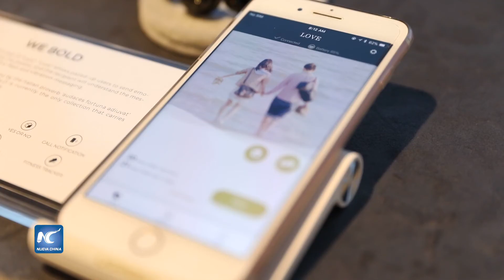Lanza China joyería con tecnología inteligente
La innovadora marca china de joyería inteligente Totwoo lanzó su primer kit plug-and-play de fabricante de joyas en Estados Unidos, con el cual se pueden compartir "emociones virtuales".